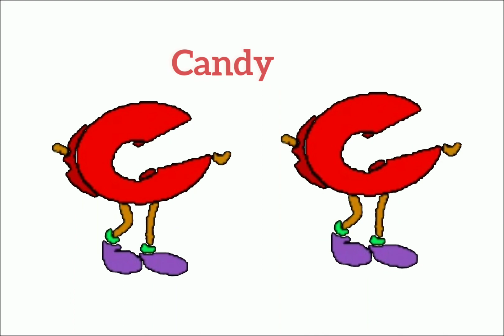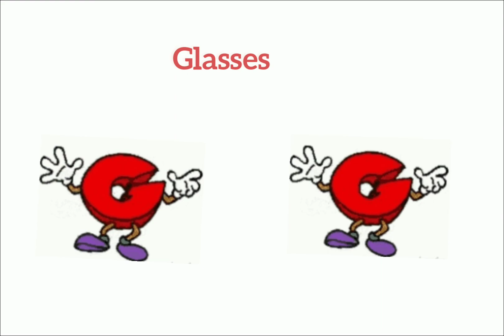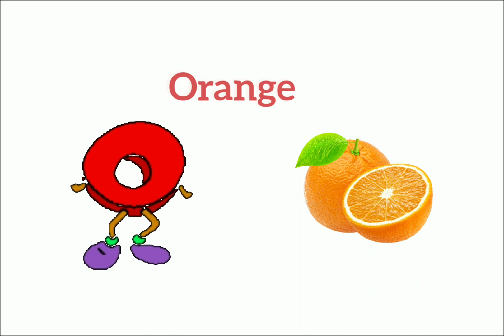ABC song for kids || Nursery Rhymes for kids || ABC Alphabets song for kids @hamaripathsala439 ​